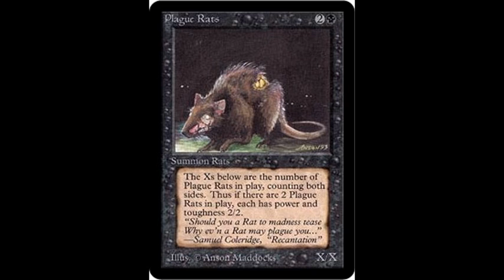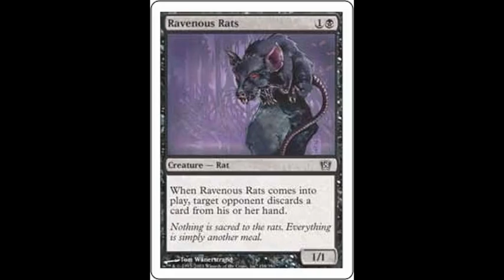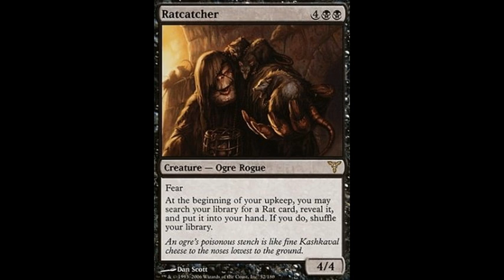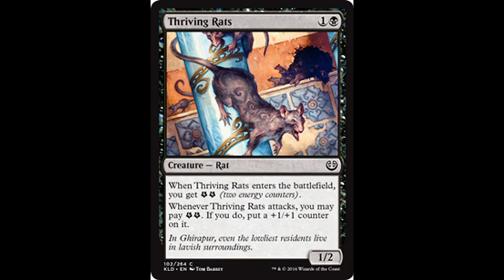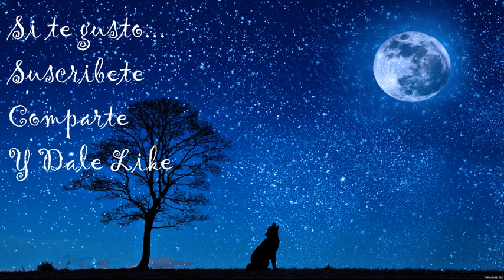Magic the Gathering: Ratas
Las ratas son pequeños roedores omnívoros pertenecientes al  género Rattus, de la familia Miridae. Ellos son criaturas comunes y prolíficas, las cuales pueden ser encontradas en prácticamente todos los planos.
La primera carta de este tipo en ser visto en el juego fue la Plage Rats, la cual apareció en alfa.
Comúnmente ellas son portadoras de enfermedades y plagas y suelen aparecer en grupos numerosos, siendo a veces una completa infestación.
Todas las ratas son negras y alineadas al mana negro, pero algunas veces estas se vuelven rabiosas, con lo que adquieren influencia del mana rojo.
Las ratas, a pesar de ser seres pequeños se sustentan en los números, por lo que usualmente su poder depender de la cantidad de ratas que hayan en el campo de batalla y no tanto del poder individual.
También son causantes de muchas enfermedades, las cuales pueden causar muchos síntomas desde mareos, pústulas, pérdida de memoria y hasta la muerte.